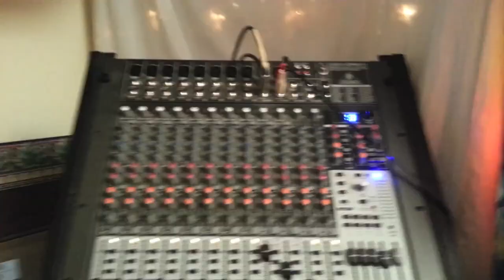I'm Jonnay - Episode 2 - Follow me around the studio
Where I talk about (or allude to) a few strategies I have for creativity, the importance of a good chair, and kawaiiiiiiiii.

Videos I will get around to soon:
Learning
Marketing

Links in the doobly doo
Mopho:  Make me an offer!
... Even starts with a Brian Eno Quote!